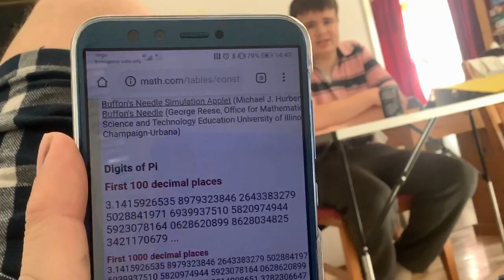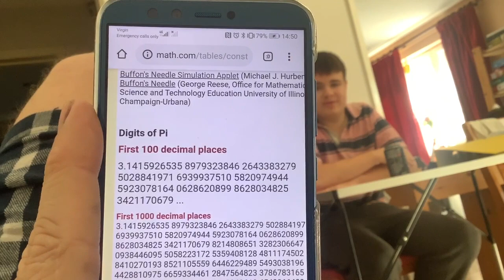Henry Howard memorized 100 digits of pi (no tricks brute memory) gave it back to me without error.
pi to 100 digits after 5 minute memorisation